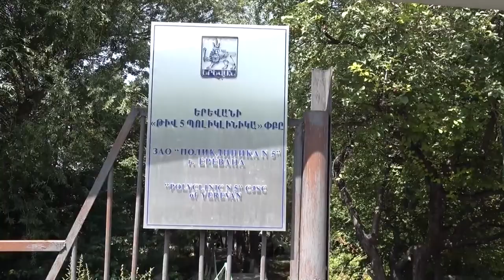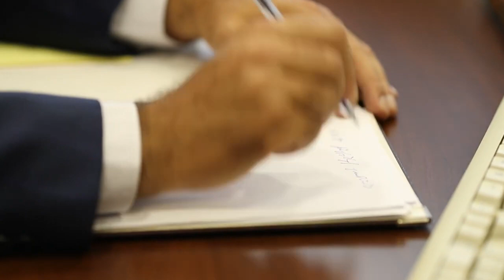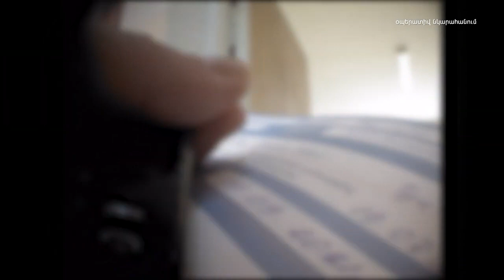ԱԱԾ. Վիրաբույժը մտերիմին Covid-19-ի դեմ առաջին չափաբաժինը ստանալու կեղծ սերտեֆիկատ է տվել